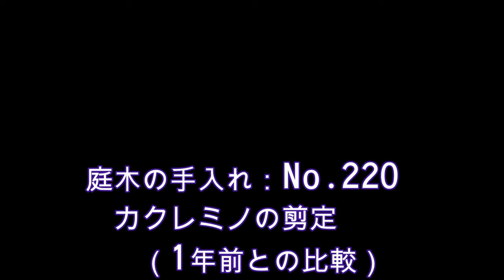No.220_ カクレミノの剪定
なかなか良いところに胴吹きしてくれない木ですので、適所に胴吹き芽があったら大事に残して将来の切り戻しに利用しましょう。

0:00 はじめに
0:10 昨年（2023年）の手入れ
2:25 今年（2024年）の手入れ
3:55 去年の剪定部分と比較
7:30 切り戻し例

※2022年4月7日、このチャンネルにリンクした”剪定「コツ」の教科書”
という私の本が講談社より発売されました。